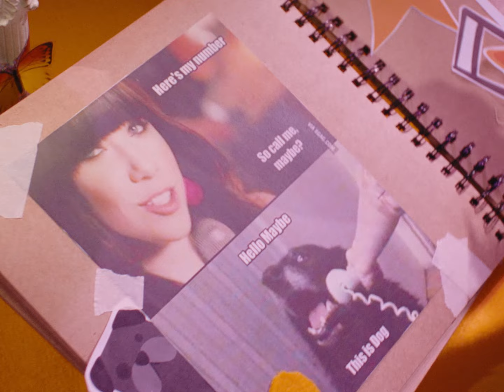Cable Ties - Crashing Through (Official Music Video)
Taken from 'All Her Plans' album - LP/CD/Digital out now via Poison City // Merge.
Directed by Triana Hernandez
Cinematography , Edit & Grade - Mike Ridley
Producer - Dominique Taku
Set Producer - Grace Hird
Gaffer - Frank Healy Wood
Best Person  - Sarah Ghassali
1AC - Charlie McGowan
Moth Costume - Grey Butterworth
Production Designer - Bella Salvatore
PD Assistant - Chloe Doumanis
PD Assistant - Shannen James
Animation by Millar Wileman
Moth  - Guy Perkins